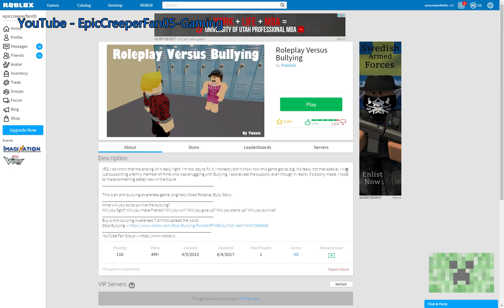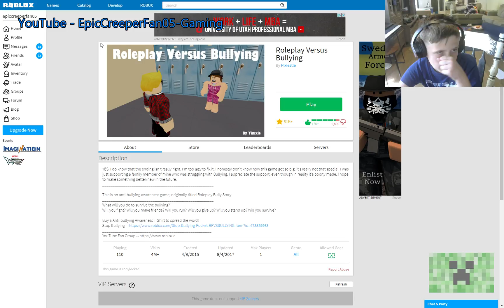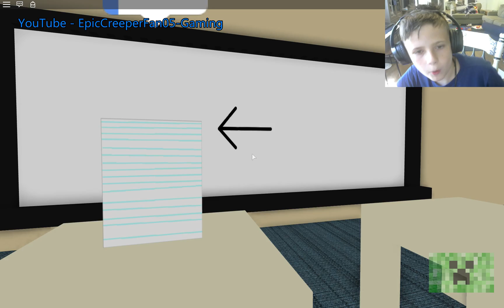Saving School From a Bully!!! Roblox